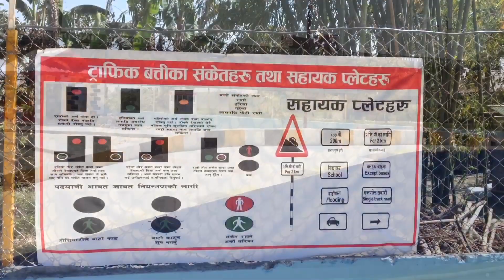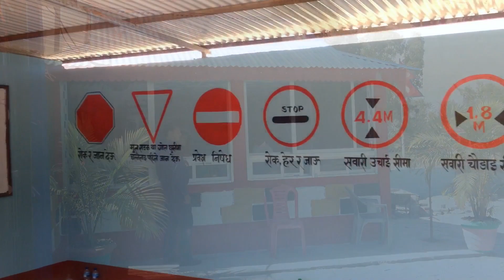हेर्नुस् झापाको कमल ५ मा खुल्यो यस्तो ड्राइभिङ सेन्टर